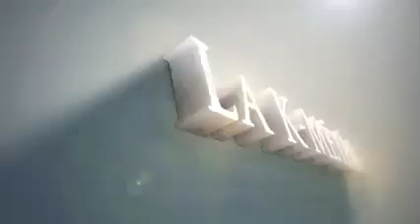la météo pour le jeudi 23 septembre 2021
Voici le bulletin météo pour le jeudi 23 septembre ainsi que les contributions que nous avons tiré au sort d'hier !
Bonne journée